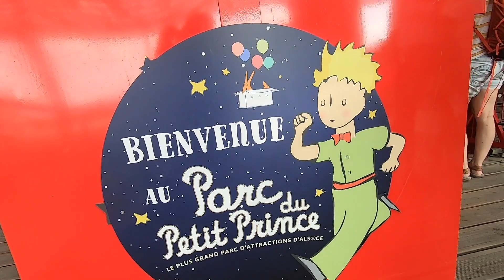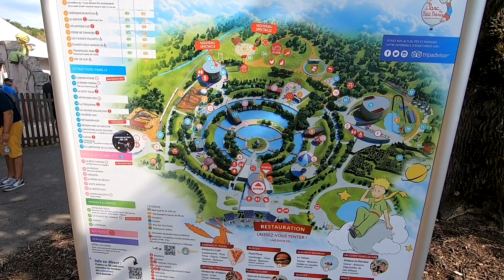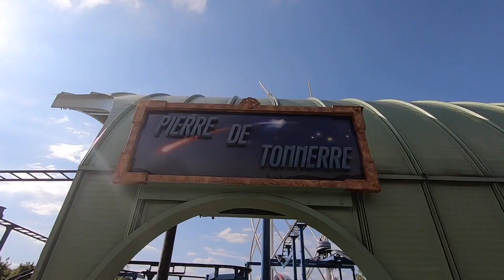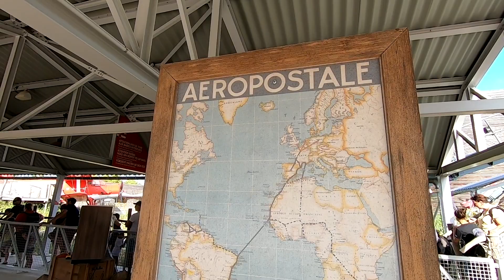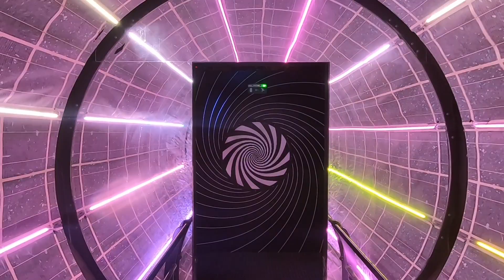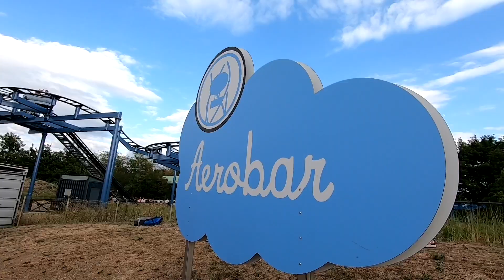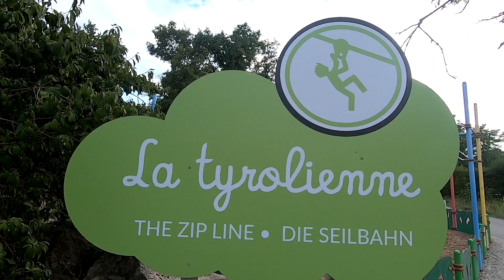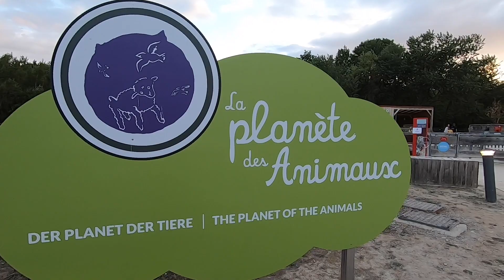Ein fast UNBEKANNTER Freizeitpark! Parc du Petit Prince 2022 |Epfan95 Videoblog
Vergangenen Samstag ging es für Susi und mich auf eine kleine Tagestour durch das französische Elsass!

Wir waren in den Vogesen, auf einer Kirmes und als Tagesabschluss im hier relativ unbekannten „Parc du Petit Prince“!

✅ Alpine Coaster „Schlitte Mountain“ 00:00 - 07:00

✅ Kermesse Mulhouse 07:00 - 11:34

✅ Parc du Petit Prince 11:34

Back to Summer